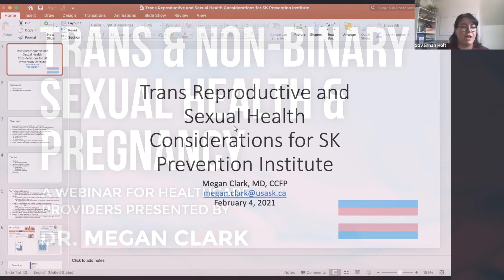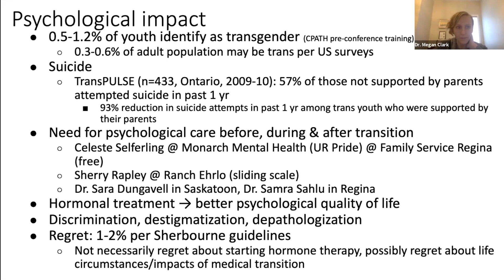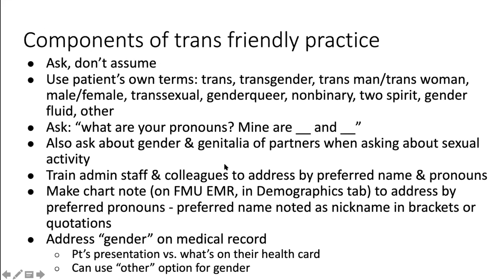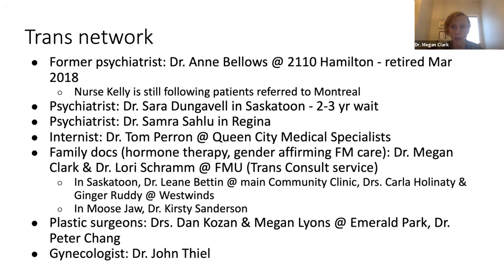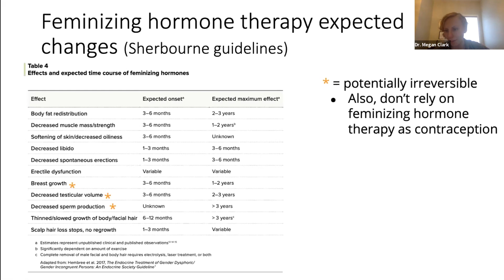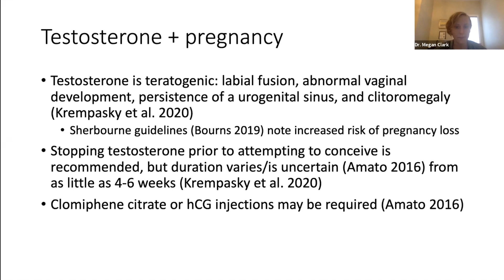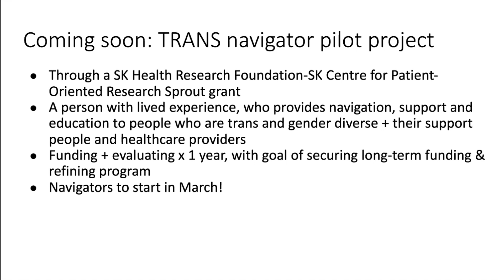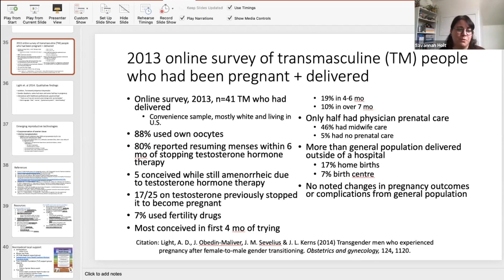Trans and Non-Binary Sexual Health and Pregnancy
This webinar is directed toward healthcare providers and allied health professionals and will discuss considerations and best-practices for trans and non-binary sexual health and pregnancy care.